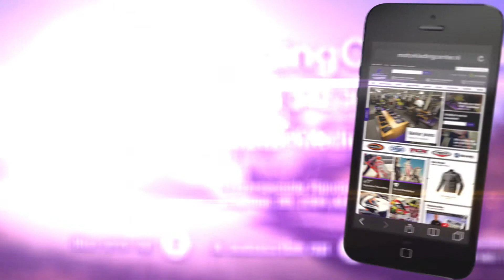TCX X-Desert Motorlaars Review - MotorKledingCenterTV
Review van de TCX X-Desert motorlaars.
Binnenkort beschikbaar in onze webshop.